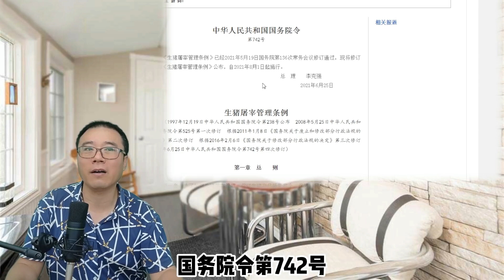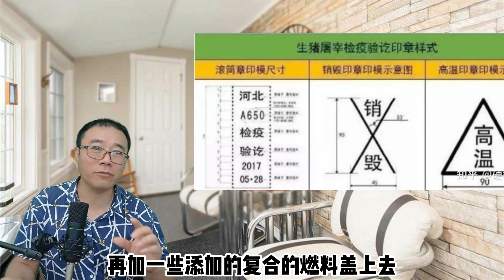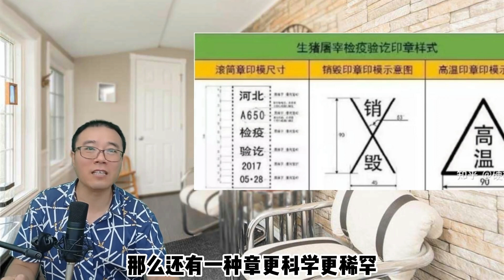无锡街道核酸检测后给人体盖章 聊聊猪肉盖章的那点事儿 去身上"章"易，去心中"章"难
00:00 新话筒测试，内容为王，声音也不能太差
00:36 语速大概每分钟400个字，10分钟嗓子还是很累的
01:01 无锡的扬名街道核酸检测后给手背盖章
01:34 中国防疫看江苏，江苏防疫看无锡？
02:23 猪肉盖章是有国务院令的
03:00 农业部还有个章的样式的详细规定
03:34 无害化处理章，可以看看末日孤舰
04:10 为啥猪皮上的检疫章不褪色
04:36 早期紫色章成分就是紫药水
05:25 现在是新型着色剂，无毒的
06:11 还有一种激光印章，给猪肉蚀刻印章
06:42 为什么给人身上盖章？就是因为懒
07:27 去身上章易，去心中章难